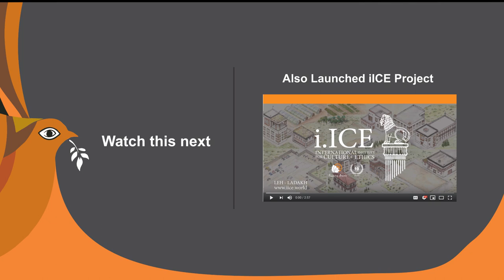Short Film of Confluence Delhi 2019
Report of Confluence 2.0
4th and 5th February
Shankar lal hall, DU
Full day
Speaker: Ven. Geshe Dorji Damdul, Mr. Stanzin Dorjay Gya and Mr Sonam Wangchuk

Flowering Dharma organised a two day successful event Confluence 2019 0n 4th and 5th of February. The event was supported by ministry of culture and Tibet House in association with student unions of Sikkim, Tibetan, Ladakh, Kargil, Fostas, Arunachal Pradesh. The first day session included a talk by Ven Geshe Dorje Damdul in the first shift and in the second sift Mr Stanzin Dorjay Gya screened his world famous film The shepherdress of glaciers.  The second day session included a talk by Mr Sonam Wangchuk. There were also colourful cultural performances from various student union students every participated in exhibition to share their talents. Hundreds of students attended the event with enthusiasm and zeal.